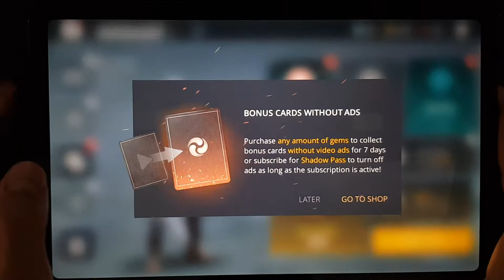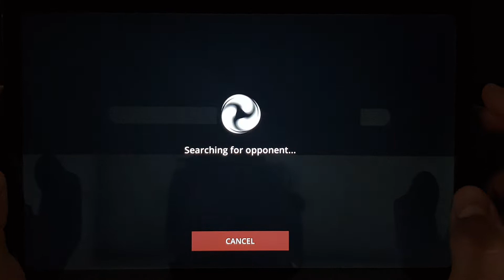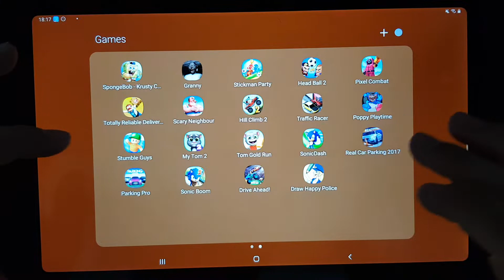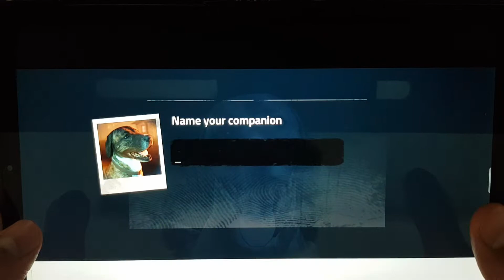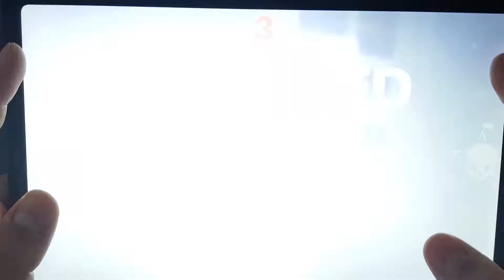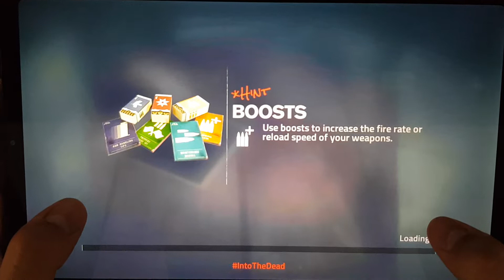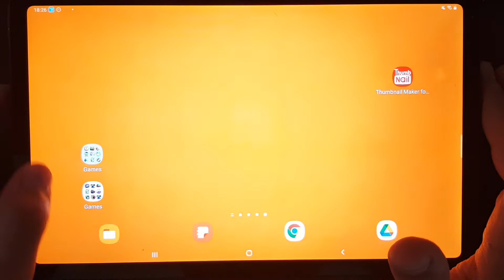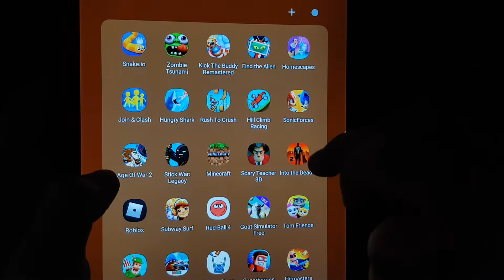Shadow Fight 3🤺🥋 , Into the dead🧟‍♂️, Granny,Poppy Play Time Hide and Seek!!😖actiongames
Android Gameplay Zombie games
into the dead granny poppy playtime